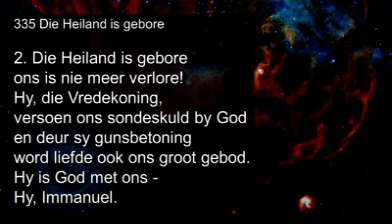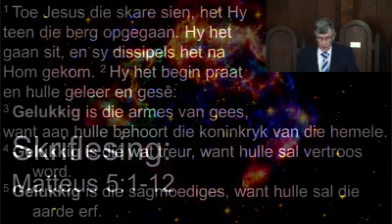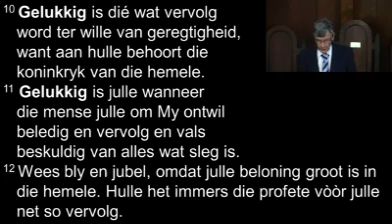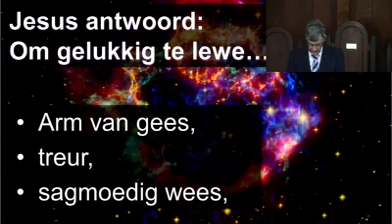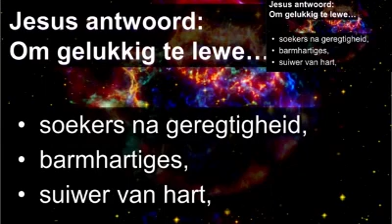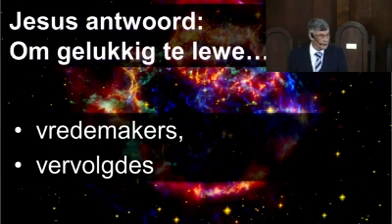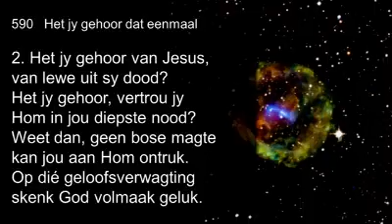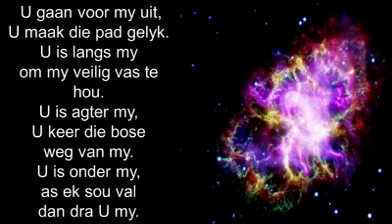Erediens 19 Desember 2021 1